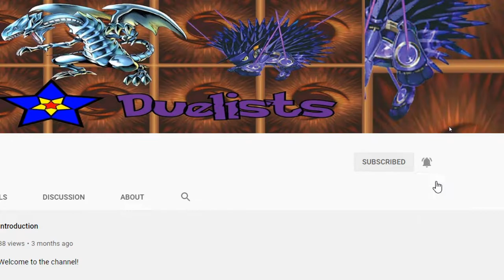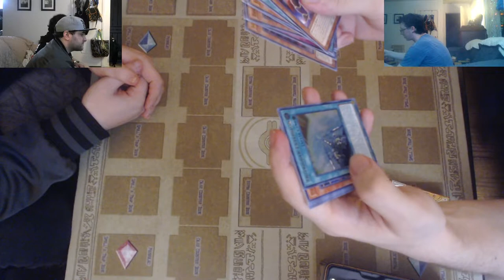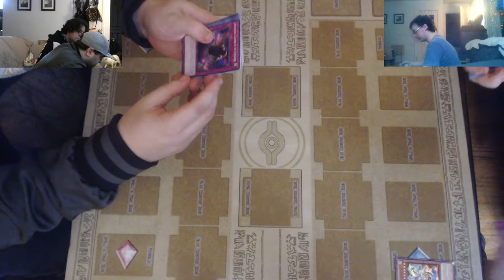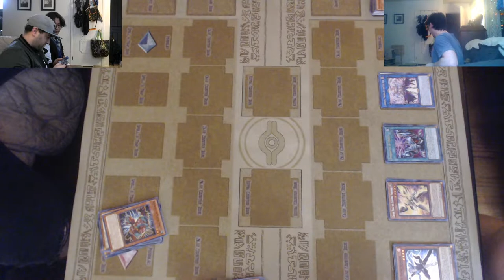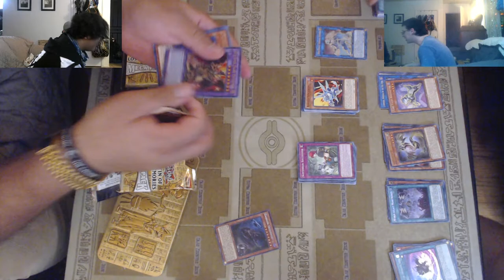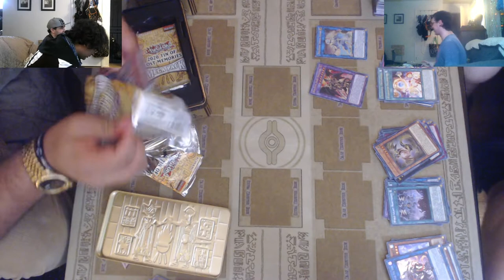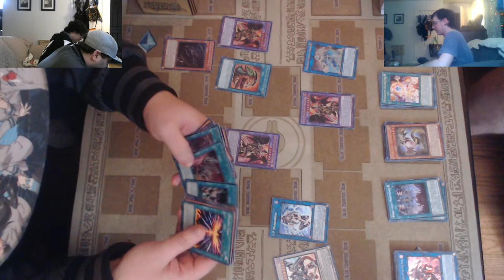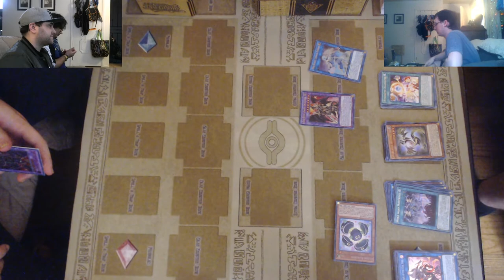EPIC OPENING! 2020 TIN OF LOST MEMORIES! FIRE PULLS! YU-GI-OH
Another opening of the 2020 tin of memories. this might be the best opening we've ever had on the channel!